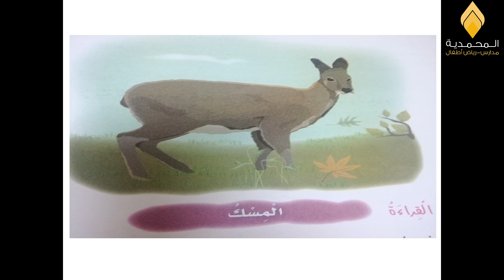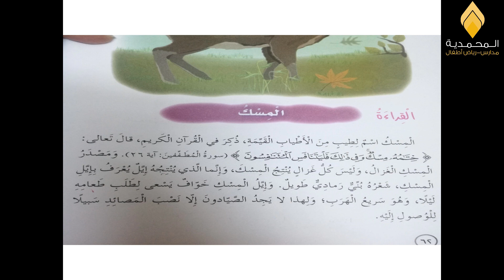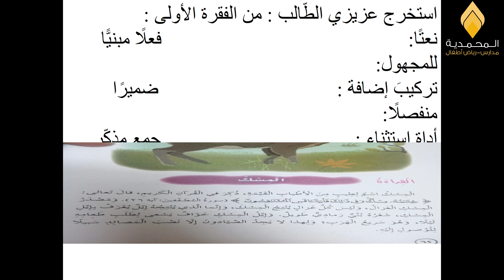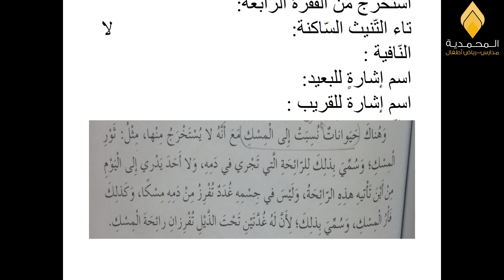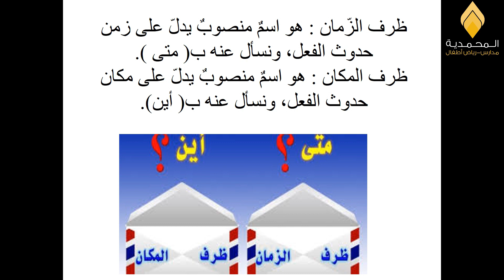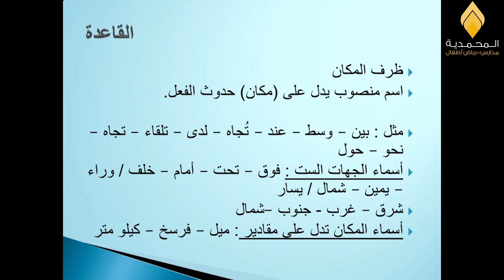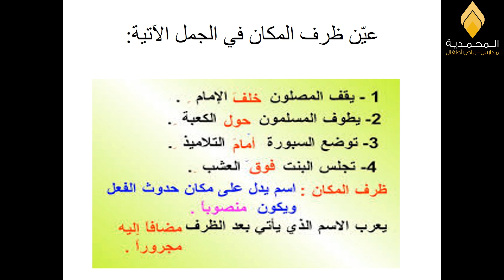حصص اللغة العربية للصف الخامس - للأسبوع الثالث وفقا للخطة الأسبوعية